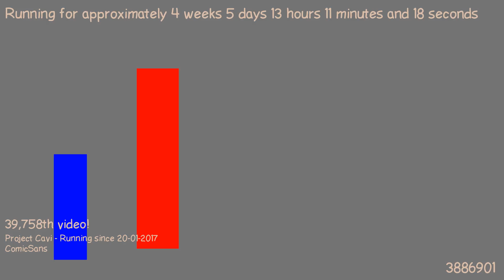1487848532 - Webdriver Cavi - H2